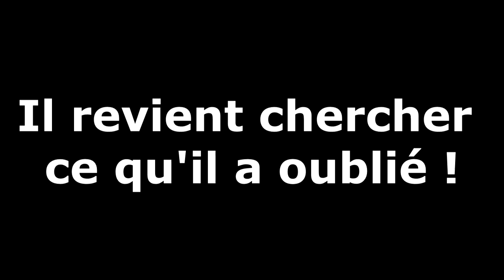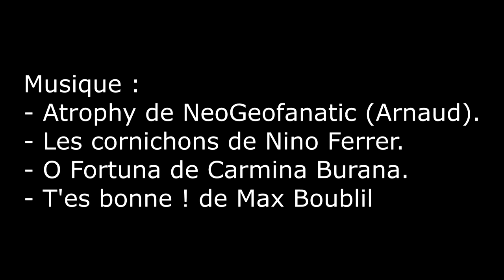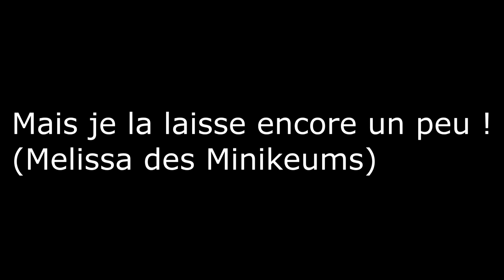{ Skip The News } 7 : Les Anus alcoolique pervertissent les enfants.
Nouvel épisode de Skip The News ! Aujourd'hui on parle de bière, d'Anus et de Porno ! Si après ça vous n'aimez plus l'émission... Et en prime un nouveau moment dans l'émission qui remplace le Fait d'hier, le Fait de la pub !

Merci à tous d'avoir regardé la vidéo et n'hésitez pas à laisser un petit commentaire sympathique ou pas, je lis et j'y répond de suite.